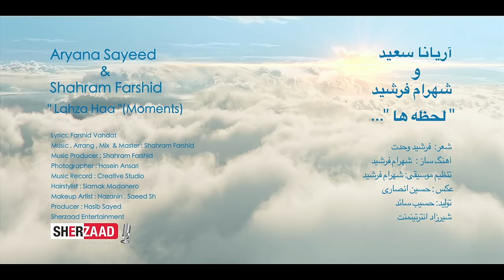Lahza Haa - Aryana Sayeed & Shahram Farshid - لحظه ها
Aryana's latest collaboration with the very talented Shahram Farshid, the man behind the world class music arrangement of Aryana's "Baanoo-e Aatash Nesheen".

Lahza Haa (translated in English to "Moments") reminds humanity to appreciate every moment they have on this planet as once a moment passes, you will never get it back again!

The beautiful video has been directed by Mehrdad Kamkar and Produced by Aryana's Producer Hasib Sayed of Sherzaad Entertainment.